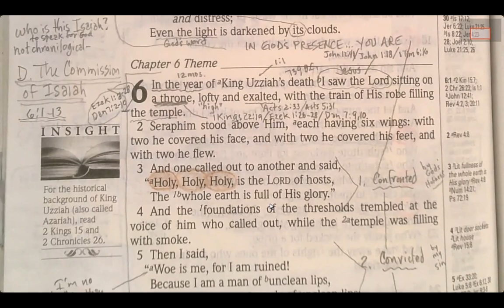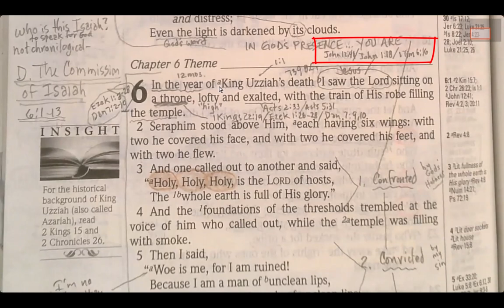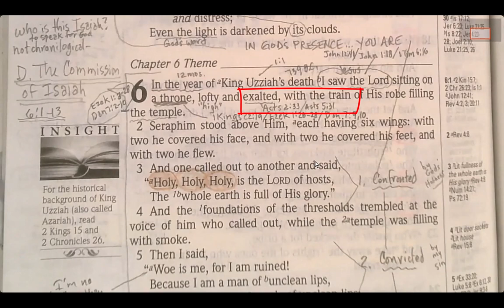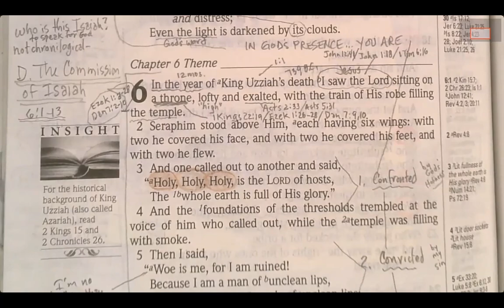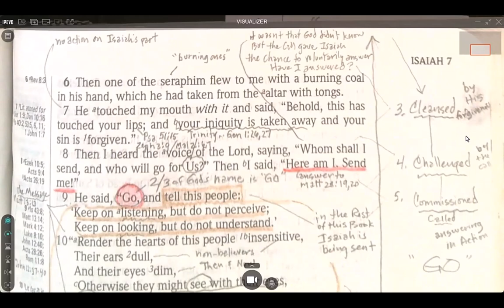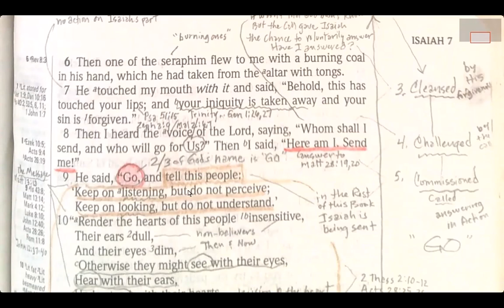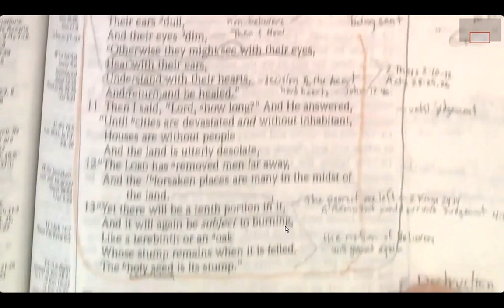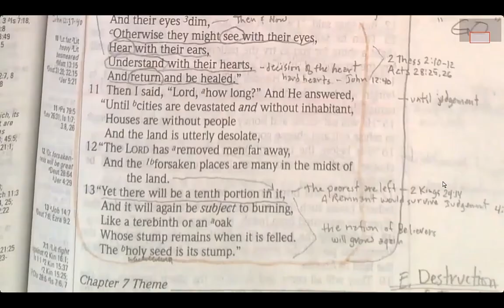Isaiah Bible Study Part 9 (Five Steps To Answer God's Call)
Dive deep into the call of God through the lens of Isaiah Chapter 6 with Bible Study with Friends. Part 9 of the Isaiah series discusses the journey of the prophet Isaiah as a blueprint to God's call on our lives. This comprehensive Bible study outlines five crucial steps in answering God's call in our lives. Following these steps will provide a road map to a more committed service to God. This lesson ends with a stronger understanding of your personal spiritual journey and a renewed commitment to your Christian calling.  Join us in Isaiah 6:1-13.  "5 Steps To Answer God's Call"

00:00 Introduction to God's Call
01:20 Understanding the Commissioning of Isaiah
02:03 Exploring the Sixth Chapter of Isaiah
09:47 The Role of Seraphim in Isaiah's Vision
11:31 Understanding the Message of Isaiah's Vision
12:10 The Five Steps in Answering God's Call
16:41 The Challenge and Commission of God's Call
25:22 Conclusion: Reflecting on God's Call

Even the price of a cup of coffee is appreciated.
Thank you for joining our ministry team.